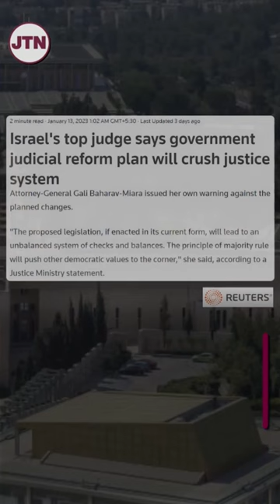Israelis protest against judicial reform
Thousands of Israelis demonstrated in three major cities against PM Benjamin Netanyahu's judicial reform plans. Protestors described the proposed changes pose a serious threat to democratic rule.